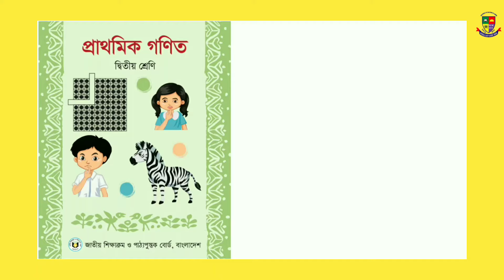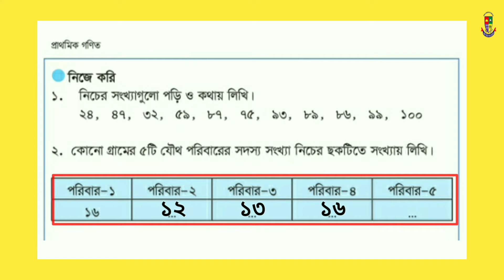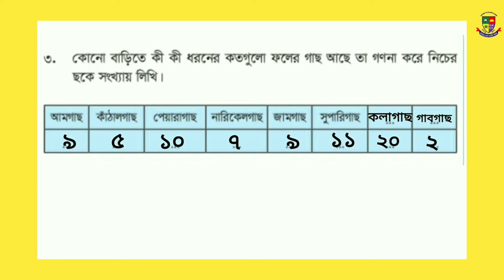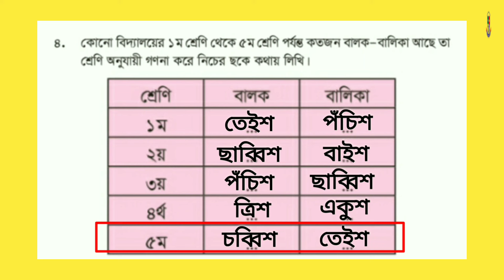২য় শ্রেণির গণিত বই। পৃষ্ঠা ৭ # Class Two math. page 7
বইয়ের পৃষ্ঠা ( ১-৬)
নতুন বই।

শিক্ষার্থী বন্ধুরা,
রফিকরাজু শিক্ষা পরিবার একটি নাম,একটি বিশ্বাস। আর ক্যাডেট কলেজে চান্স পাওযার একটি নির্ভরযোগ্য শিক্ষা প্রতিষ্ঠান।

# class two Math Book 2024.
# class 2 math new book bd.

শায়িরা গার্ডেন, ৪নং ওয়ার্ড,সখীপুর পৌরসভা, সখীপুর, টাঙ্গাইল।